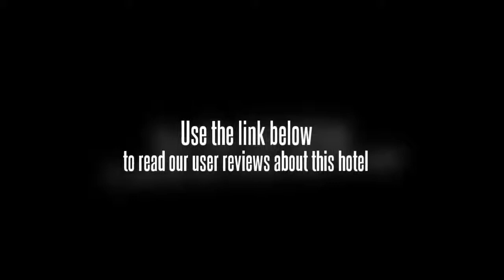Jeju Pearl Tourist Hotel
Located near several volcanoes and mountains, this is a good base for sightseeing, exploring and adventure excursions. It's location in Yeong-Dong provides easy access to several modes of transportation as the city center is only three kilometers away.

The Pearl Hotel houses a quaint and relaxing restaurant serving Korean and Western dishes. The business center offers basic equipment and facilities for working travelers.

Guests can enjoy the warm sunlight at the pool side or simply have a relaxing drink in the hotel lobby. Surrounded by mountains and volcanoes, the hotel is a good choice for nature lovers and leisure travelers.